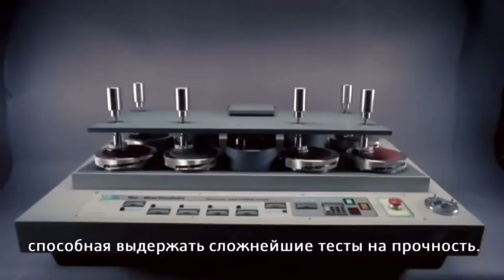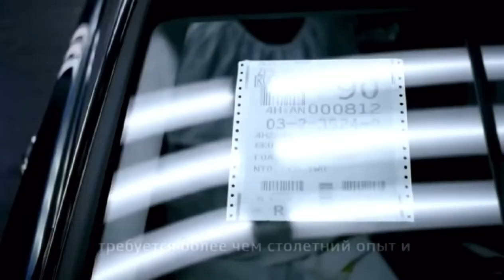Реклама Ауди Advertising Audi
Реквизиты для помощи каналу в развитии:
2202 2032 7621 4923 МИР